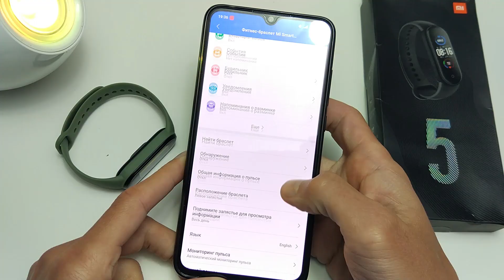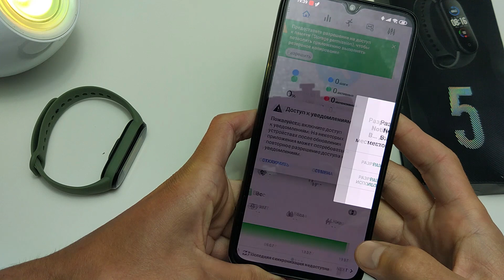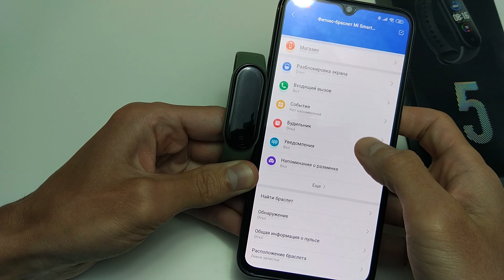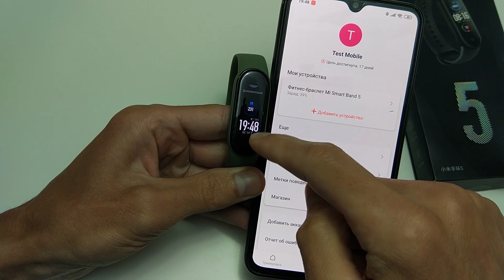Xiaomi Mi Band 5 как установить Русский Язык на Китайскую версию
Как перепрошить Mi Band 5 на русский язык Китайскую версию. Обновление прошивки Mi Band 5 на русский язык. 🎈💥 Mi Band 5 на Али
Будет ли русский язык на Mi Band 5 китайской версии.